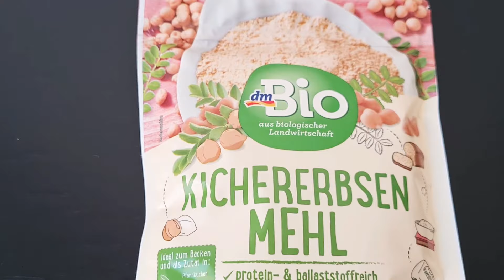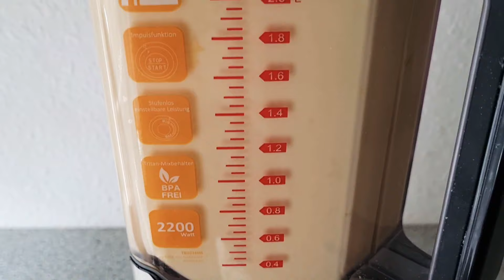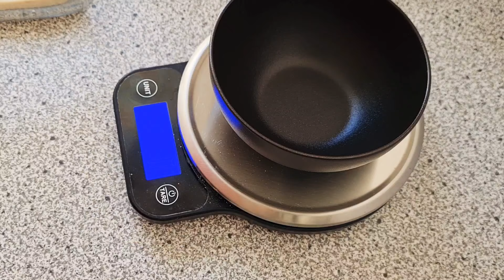Đậu Hũ Bằng Bột Đậu Gà Mịn Dẻo Béo | Chick Pea Tofu | How To Make Tofu Using Chick Pea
Hôm nay Nhung làm đậu hũ từ bột đậu gà, dẻo béo mịn lăng bột chiên giòn ăn ngon hơn, dễ làm không cần vắt.

Nguyên liệu:
300g bột đậu gà / chickpea
1200ml nước / water
1 mcf muối / tsp salt
làm xong cho vào tủ lạnh 1 đêm / refrigerator overnight

Nhung chân thành cảm ơn các bạn rất nhiều xem video này, mình chúc các bạn luôn luôn được nhiều sức khỏe và hạnh phúc bên người thân yêu nhất của gia đình bạn nhé.